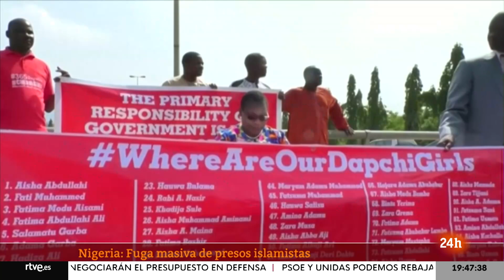NIGERIA: BOKO HARAM ataca una PRISIÓN de ALTA SEGURIDAD y libera a CIENTOS de sus MIEMBROS | RTVE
Nigeria ha confirmado la huida de 600 prisioneros de una cárcel de Kuje (Abuya) tras sufrir un ataque armado orquestado, presuntamente, por el grupo yihadista Boko Haram. De ellos, según ha confirmado el ministro de Defensa de Nigeria, Bashir Magashi, un total de 64 prisioneros forman parte del mismo grupo terrorista. Los prisioneros continúan prófugos.

Boko Haram atacó con explosivos la prisión y así, cientos de reclusos quedaron liberados. Algunos de los presos se rindieron, otros fueron capturados.